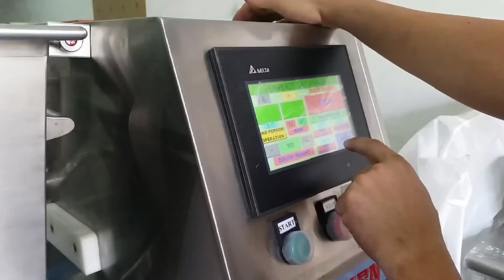Special 2 layer cookies by Awaken.Cookies Twist Drop Depositor at Yesotech Sdn Bhd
Yesotech Sdn Bhd
Malaysia